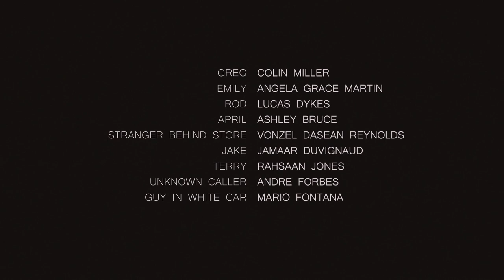Not So Innocent | Web Series | Episode 3 - "Doctor Jackson"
April gets confronted by the stranger at the store while the unknown caller has Greg do his dirty work.

Cast:
Colin Miller, Angela Grace Martin, Lucas Dykes, Ashley Bruce, Vonzel Dasean Reynolds, Jamaar Davignaud, Rahsaan Jones, Noah, Bear Grife, Mario Fontana, and Andre Forbes

Written, Produced, and Directed by:
Andre Forbes